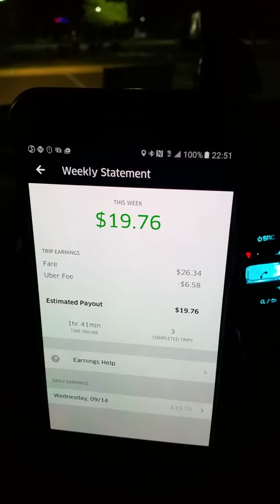UBER/LYFT!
Make good side money with UBER,and LYFT!

Thanks, and be SAFE while driving!